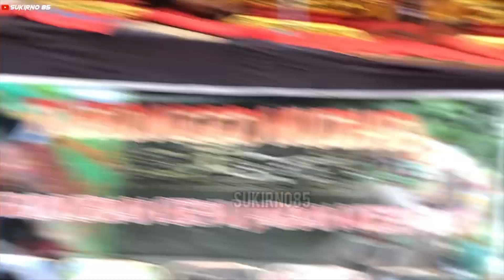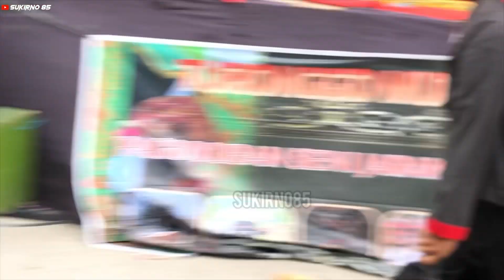AKSI KEREN‼️BARONGAN TURONGGO MUDHO DI DESA LEREP BUMIREJO KARANGAWEN DEMAK.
Acara ini dalam rangka walimatul khitan yg di laksanakan di desa lerep bumirejo karangawen  demak yg di meriahkan seni barong  Turonggo Mudho  dari brambang Candisari karangawen dan new drumband Nirwana dari Karangawen.

Di follow ya :

Facebok  : Sukirno Kamandanu
Istagram :  sukirno kamandanu

Terimakasih atas kunjunganya.